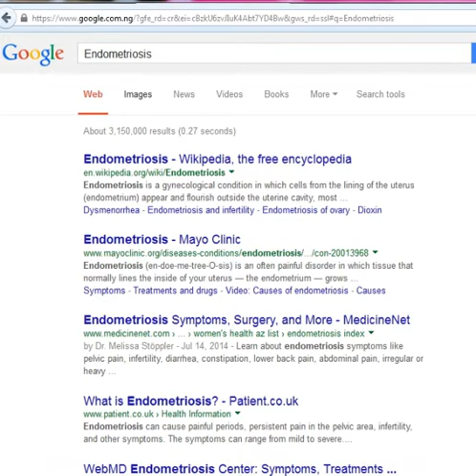Endometriosis and Pregnancy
Endometriosis is characterised by a condition in which the endometrial cells that
normally stay in the uterus move into the abdomen. These cells then attach and
implant themselves on some of the organs in the abdominal cavity. The ovaries,
fallopian tubes and large intestine are the most common organs affected.

Endometriosis is a prevailing condition affecting millions of women all over the
world. Around 15 % of women and girls in the United States and Canada are affected,
and there are over 2 million reported cases of endometriosis in the United
Kingdom. Endometriosis causes small deposits of the endometrial material, which
lines the uterus, to lodge in the ovaries, Fallopian tubes, abdominal cavity and
other organs in the lower abdomen.
Endometriosis symptoms are often painful and the disease itself is hard to
diagnose. Often the symptoms themselves lead to a preliminary diagnosis but the
only way to get a definitive diagnosis is physically seeing endometrial lesions
inside the abdominal cavity.